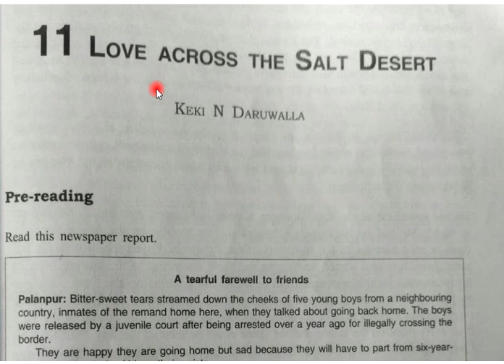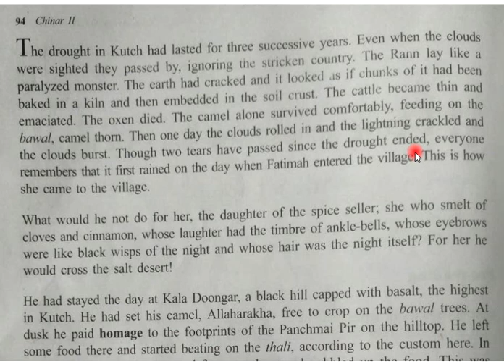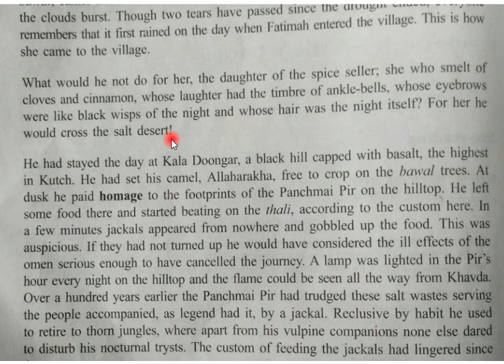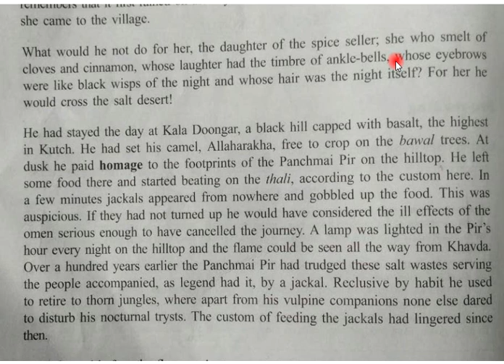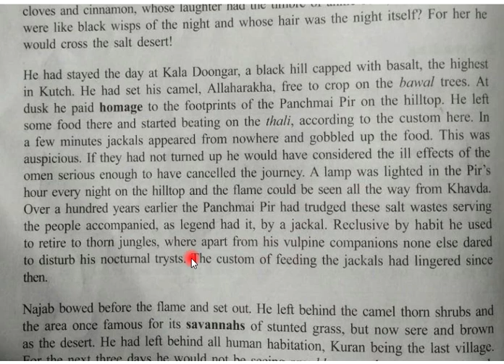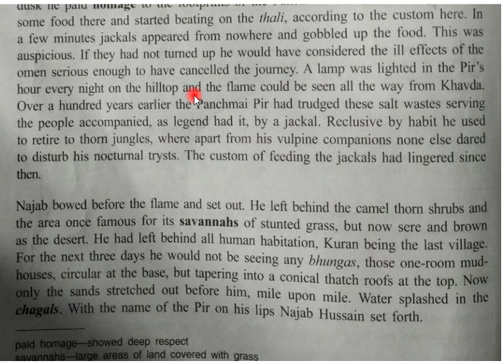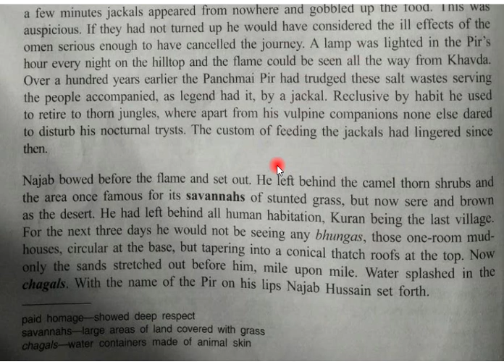"Love Across The Salt Desert" by Keki N Daruwalla Text 1 lec 20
I have completed the literatire part of Jkbose twelfth class English on this channel.